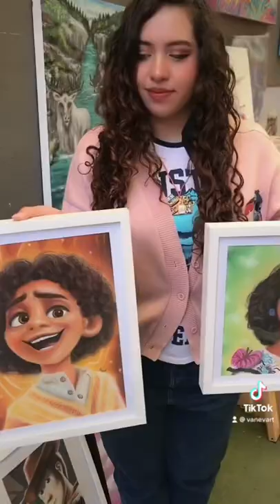DIBUJOS DE ENCANTO ENMARCADOS